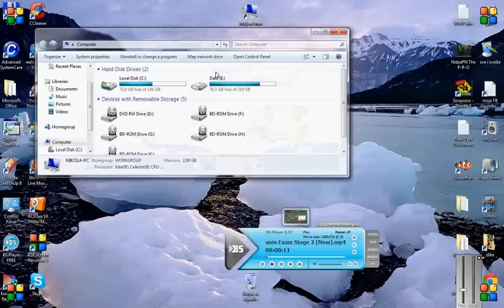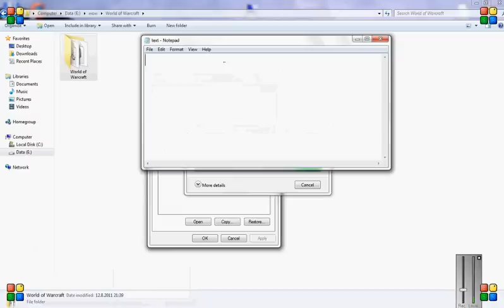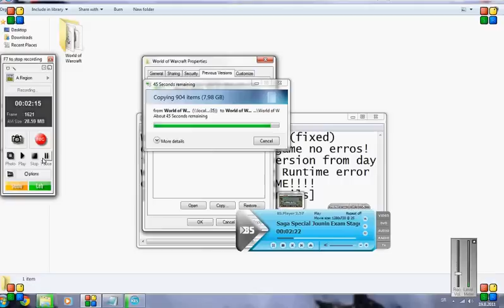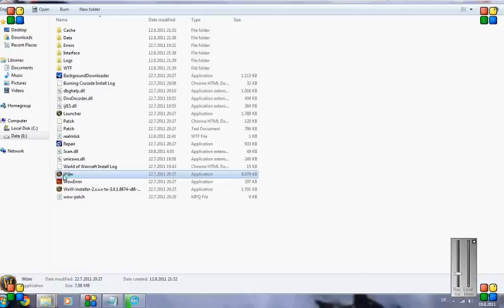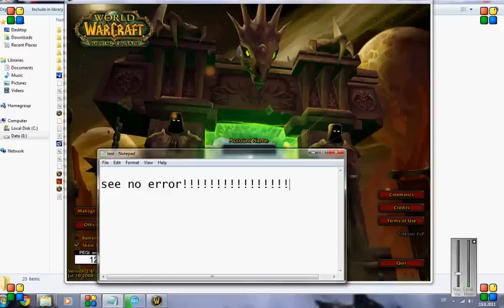How to Fix any Runtime error and error 100% works!!!!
Runtime Error R6002 is a virus problem, you can download Eset nod 32 Antivirus Update it scan pc 2-3x be sure you don't have viruses in your PC than reinstall Game and you will not have problem with error ( This will work in Windows XP )